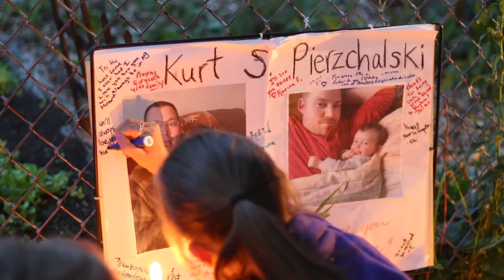Vigil and memorial for Kurt Pierzchalski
Friends, family and neighbors gather after Kurt Pierzchalski was gunned down in the street outside his house.